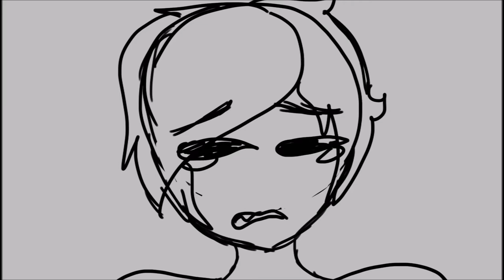Already got enough of him - pmv(old)